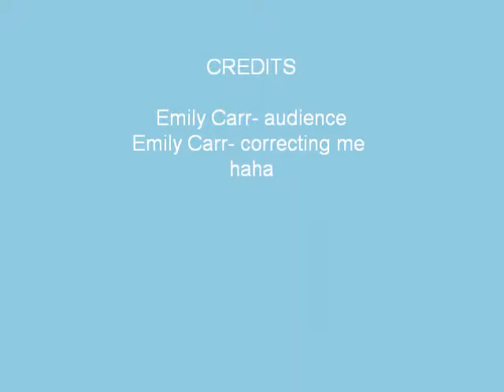this is for ashley :)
im a little teapot?